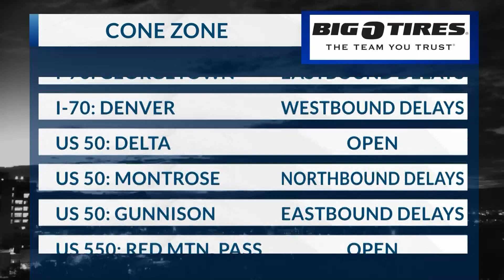5.15.23 cone zone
cone zone